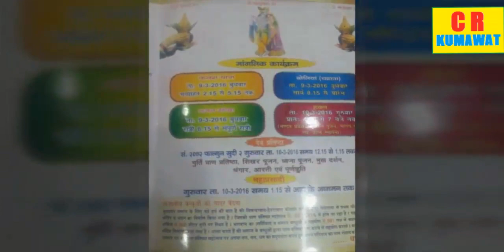amalido bhajan | narendra kumawat | live rajasthani songs & marwadi dance new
uploading by , CR kumawat
sound by , bhawani sound , kishan singh hyderabad
program at : kumawat samaj kisra hyderabad telangana